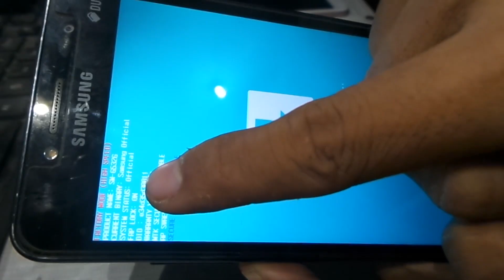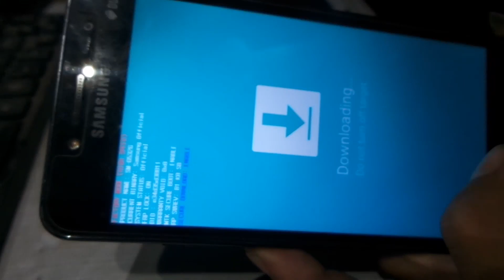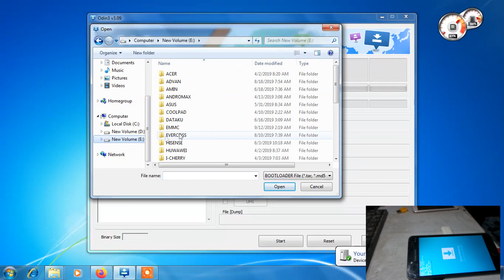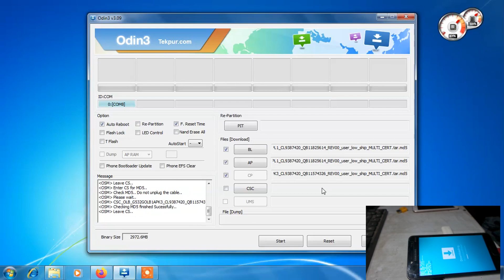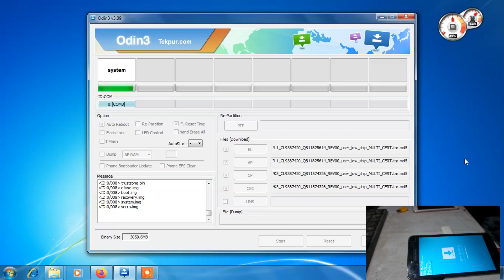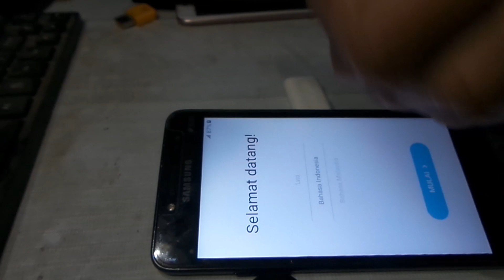solusi samsung j2 prime sm g532g tidak bisa masuk recovery mode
mengatasi samsung j2 prime tidak bisa masuk recovery mode, hal ini disebabkan firmwarenya bermasalah, nah disini saya bagikan cara menanganinya, untuk lebih jelasnya bisa cek videonya bosku...

lupa sandi, lupa pola, sm 532g/ds, samsung, hp, tidak bisa masuk recovery, j2 prime